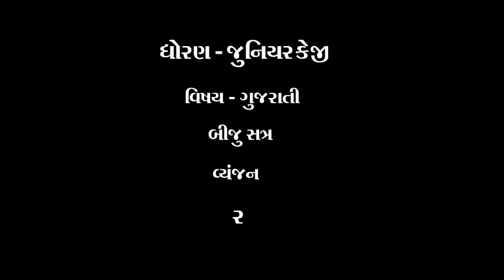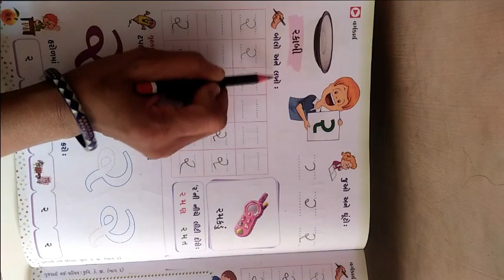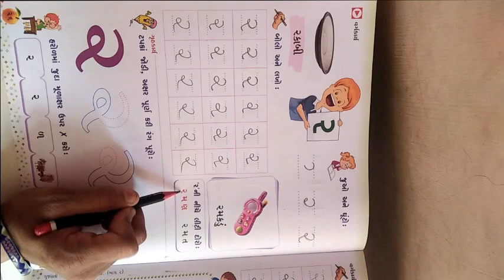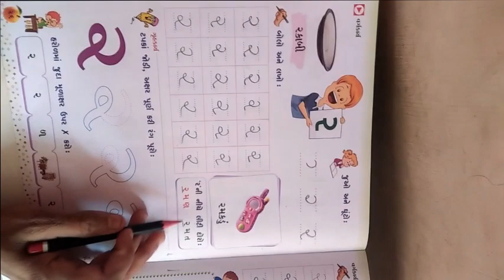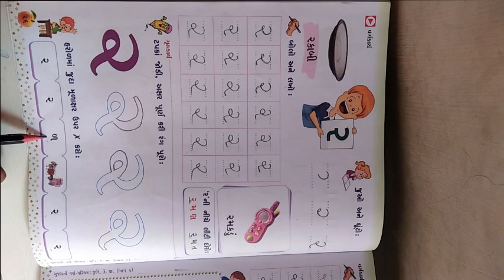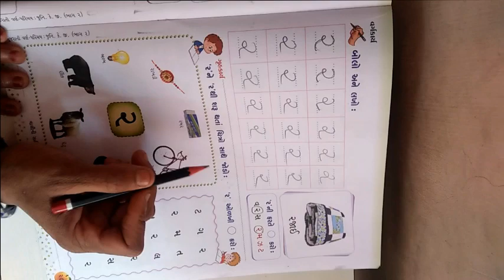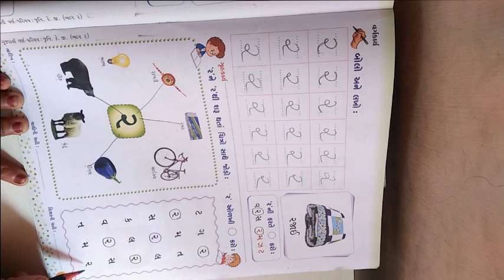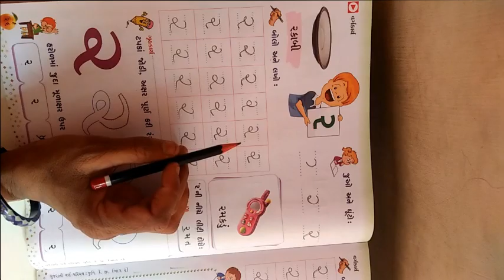ધોરણ જુનિયરકેજી વિષય ગુજરાતી બીજુ સત્ર વ્યંજન ર